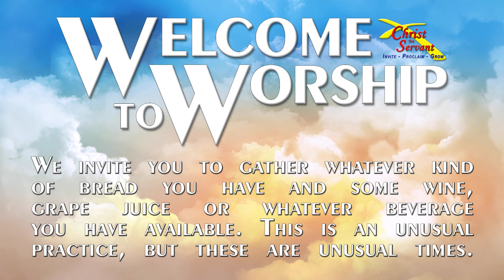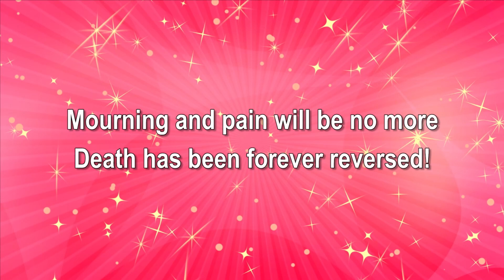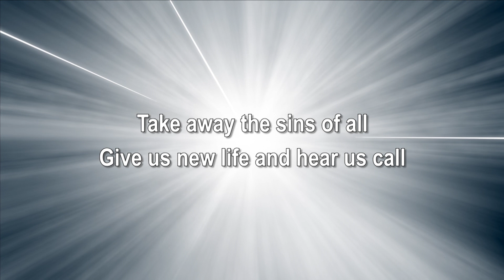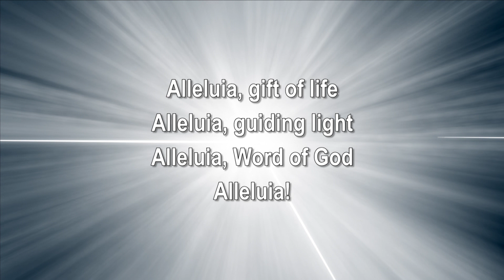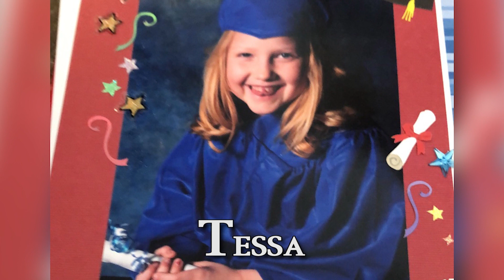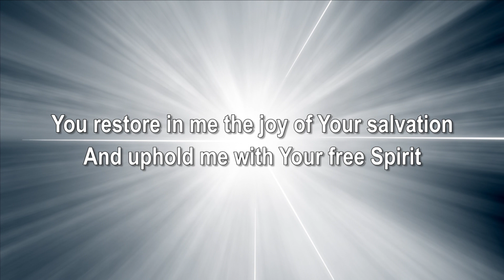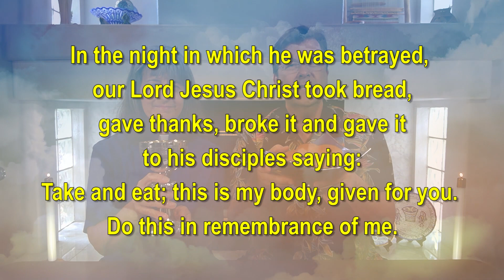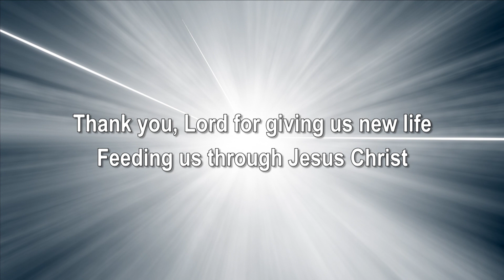Christ the Servant Worship May 31, 2020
Christ the Servant Worship from Our Living Room to Yours. Join us in this new age of social distancing and shelter-in-place as we share in comforting worship. We appreciate your offerings which help us continue to minister in a world that is changing in ways we never imagined. and click on "Donate Now" or you may mail in a donation to Christ the Servant, 2 South Pecos Road, Henderson NV 89074. We retrieve mail every day. God Bless you with safety and good health.